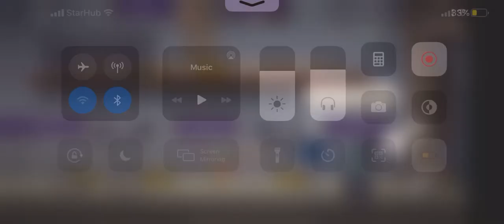Tom and Jerry Chase: Tutorial Theme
I don’t not own this music it belong to its respectful owners!